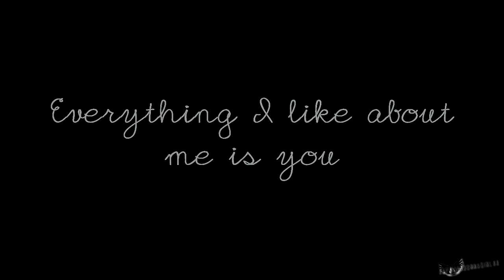►Tyler&Caroline | "Everything I like about me is you"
Watch in HD for true love !

So okayy today on ask.fm i saw one answer from klaroline lover about forwood and it had smth like this in it "You ship a teenage relationship based on sex?" and i got really mad,i mean really? IT'S NOT JUST ABOUT SEX. AND YEAH I WANTED TO PROVE THAT I'M RIGHT,THAT'S THE REASON WHY I MADE THIS VIDEO. Tyler&Caroline survived lots of things together and also helped each other a lot. I know that they aren't perfect couple but "when you find something that's worth fighting for, you never give up"(credit to Rebecca for this quote:D ) right? Their love is complicated because someone is always trying to ruin it. But still no matter who tried to seperate them they still LOVE EACH OTHER and say what u want but forwood is endgame and idgaf. :)

Couple ► Tyler&Caroline
Coloring ► ItsCassyBiatch
Signature ► petrovasbite
Song ► google the lyrics or pm me.